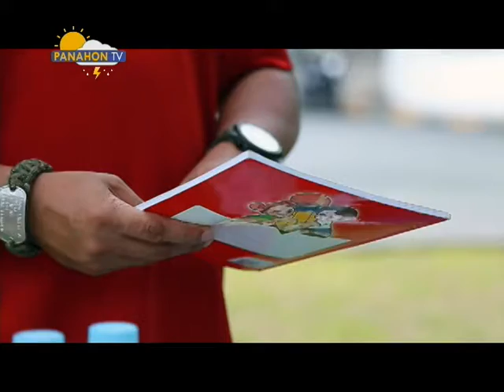Panahon.TV | August 3, 2017, 6:00AM (Part 4)